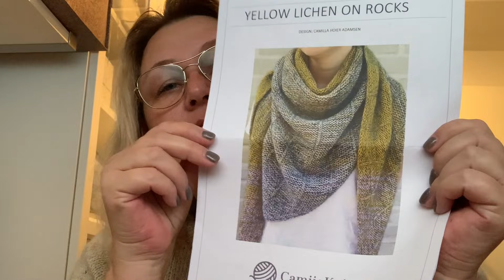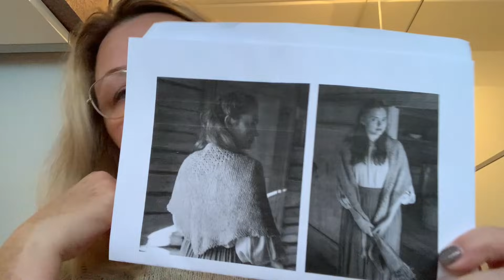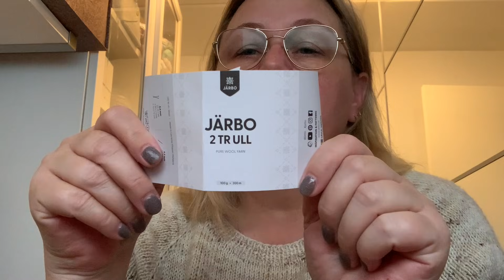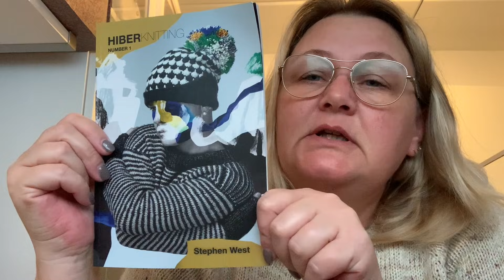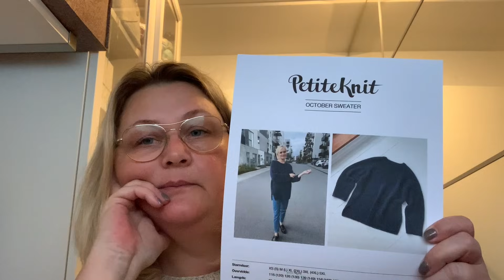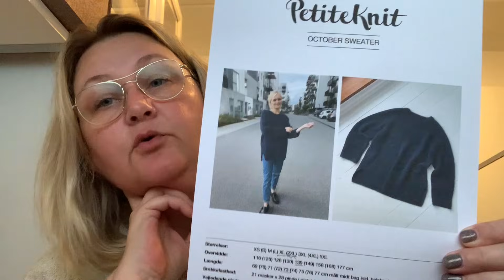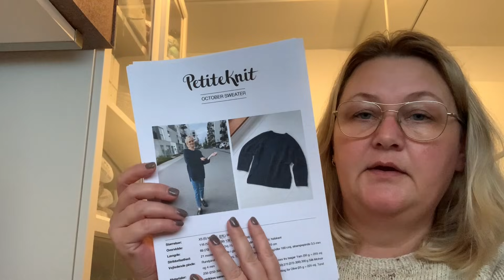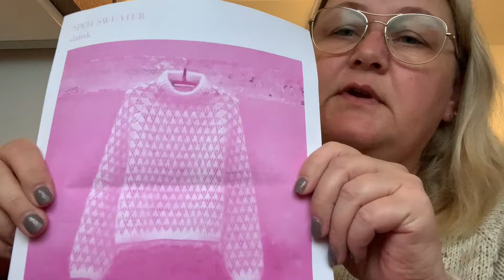lige en omgang mere episode 23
give away 950 abbonenter og hvad jeg strikker på pt